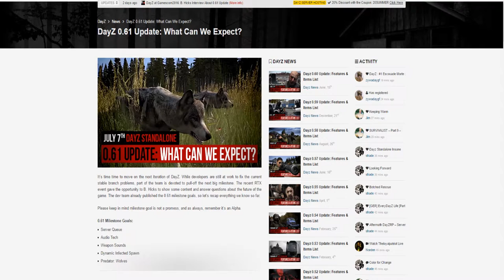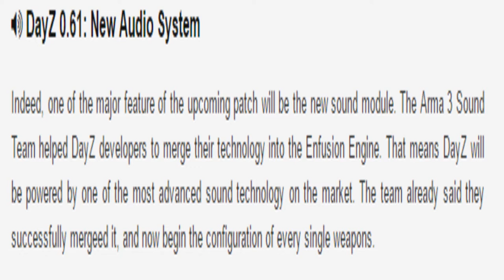Dayz Sa - Update 0.61 Grandes Novidades - O Que Podemos Esperar?